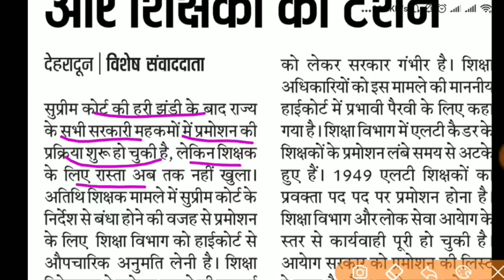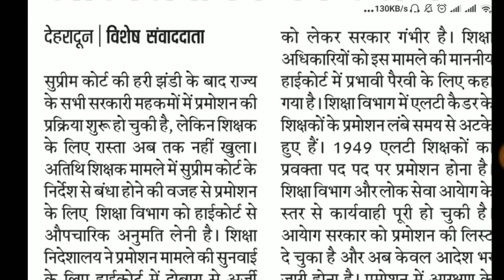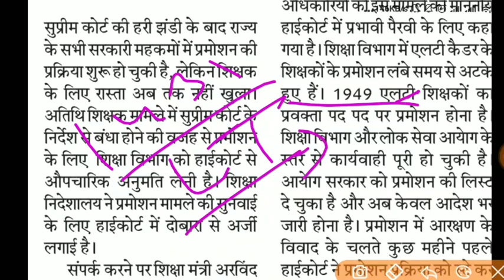उत्तराखंड एलटी शिक्षकों के फिर से हुए हजारों पद खाली आखिर भर्ती होगी कब सुप्रीम कोर्ट ने दी मंजूरी